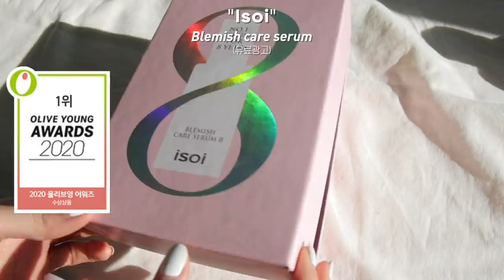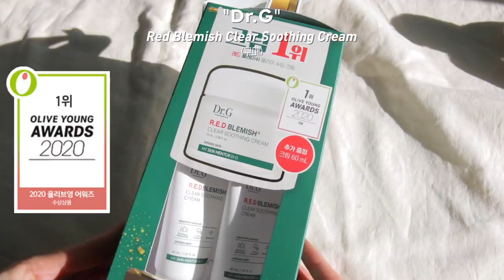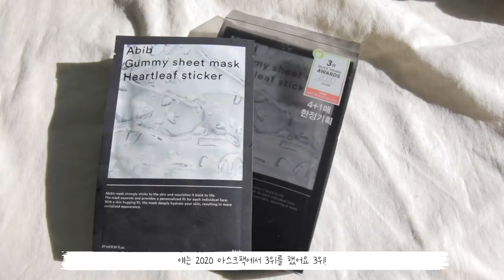cc) 올리브영 2020베스트 1위 추천템👍🏻기초꿀템+후기ㅣ아랑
몇년째 영상에서 꾸준히 보여드렸던 아이소이를 이번에 올리브영 추천템으로 소개했어요.
정말 잘 사용하고 효과도 좋아서 이 영상을 보는 몰랑이분들에게 이벤트를 진행하게 되었어요💓
기간 : 12/10-12/17
발표 : 12/19 (취합마감 12/21)
방법 : 아이소이 잡티세럼을 사용해봤다면 후기/아직 사용해보지 않았다면 기대되는 점을 적어주세요.
(성함/이메일을 꼭 적어주세요 *이메일의 @이후는 한글로 적어주셔도 됩니다😀)
❗️추첨을 통해서 총 3명에게 잡티세럼 선물을 드리려고 해요

(제공/구매) 구달ㅣ청귤 비타C 토너 패드
GoodalㅣGreen Tangerine Vita C Toner Pad

(구매) 드림웍스ㅣ아임 더 리얼 슈렉팩
I’m The Real Shrek Pack

(구매) 메디힐ㅣ티트리케어 솔루션 에센셜마스크
MedihealㅣTeatree Care Solution Essential Mask Rex

(구매) 닥터지ㅣ레드블레미쉬 클리어 수딩 크림
Dr.GㅣRed Blemish Clear Soothing Cream

Isoi | Blemish care serum

(구매) 아이브ㅣ껌딱지 시트 마스크 어성초 스티커
AbibㅣGummy Sheet Mask Heartleaf Sticker

(제공/구매) 닥터지ㅣ그린 마일드 업 선
Dr.GㅣGreen Mild Up Sun

(제공/구매) 닥터지ㅣ브라이트닝 업 선 밀크
Dr.GㅣBrightening Up Sun Milk